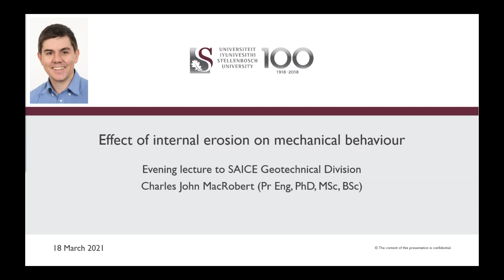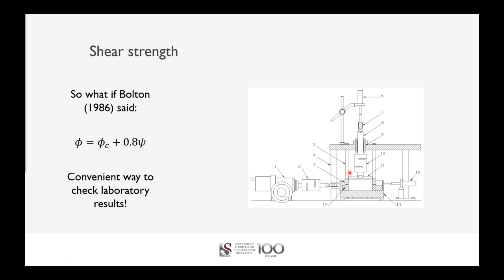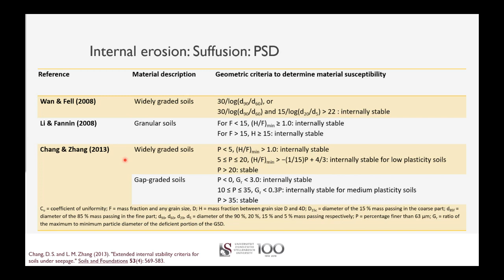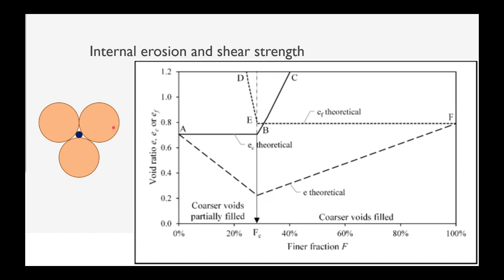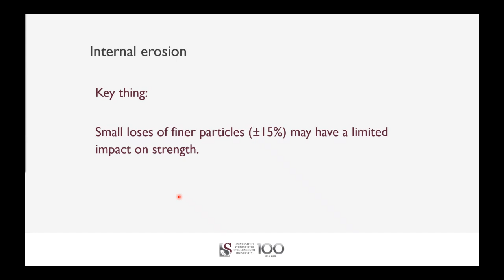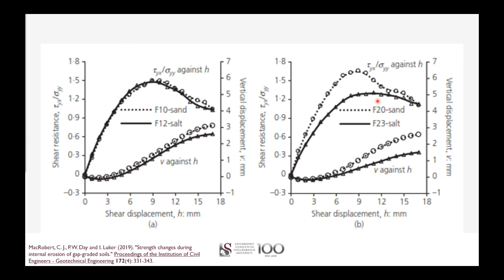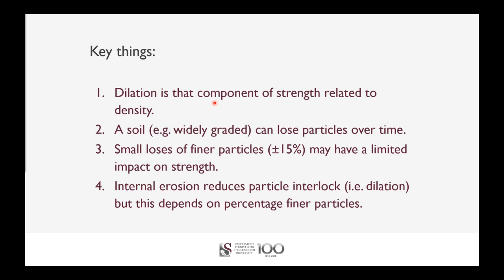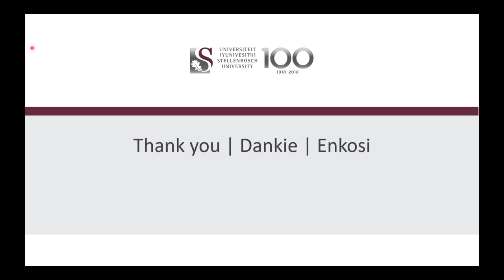Evening Lecture : Effect of internal erosion on the mechanical behaviour of soils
Understanding the mechanical behaviour (or strength) of soils is vital for assessing the stability of geotechnical structures. This lecture will start by looking at soil strength, with particular emphasis on granular (or sand like) materials. Internal erosion will then be covered by looking at material susceptibility (i.e. filter criteria) and associated critical stress and hydraulic conditions leading to erosion. A conceptual framework to understand how the fabric of granular soils changes during internal erosion will then be given. Experimental results supporting this framework will then be presented.